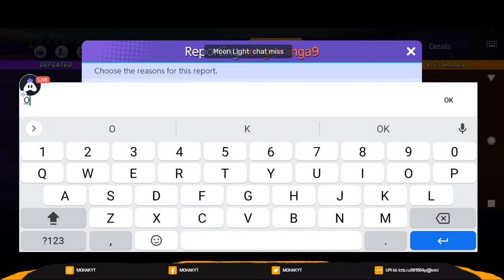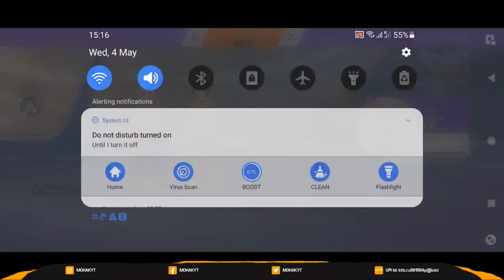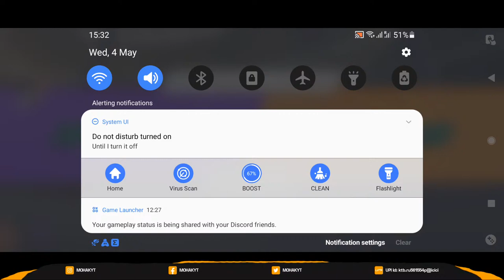RANK PUSH TO MASTER🔥 | POKEMON UNITE LIVE GAMEPLAY - MOHAKYT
Pokemon Unite ID - 1053G2X